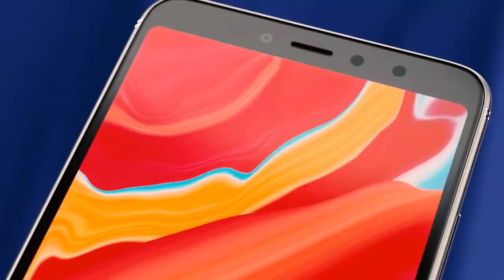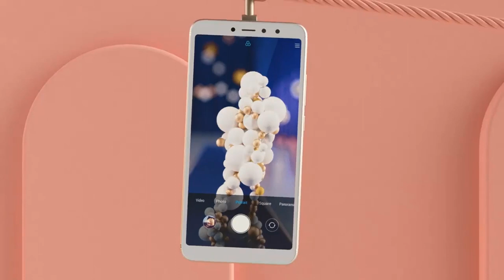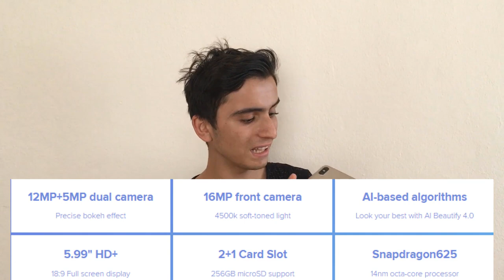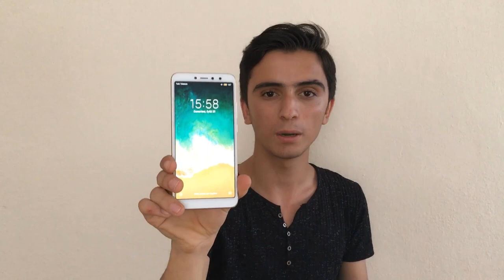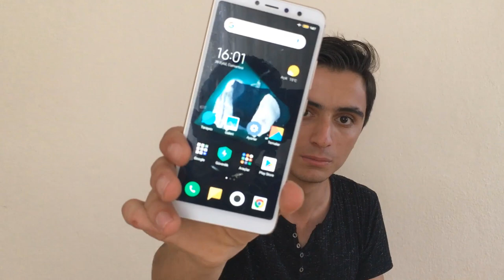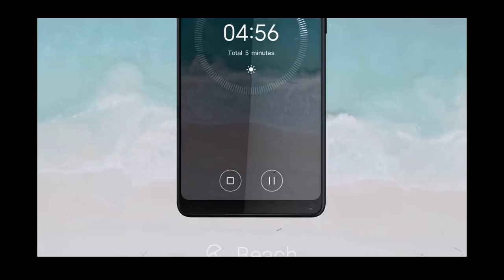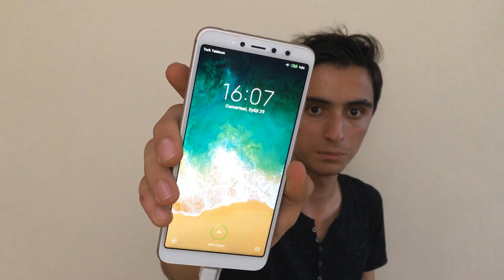XIAOMI | Redmi S2 | Mi Powerbank | Mi band 2